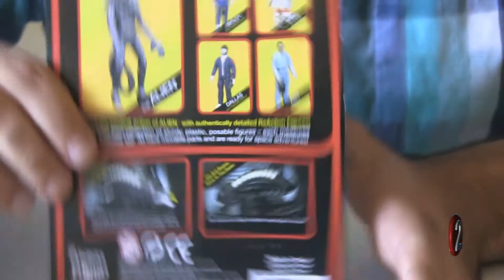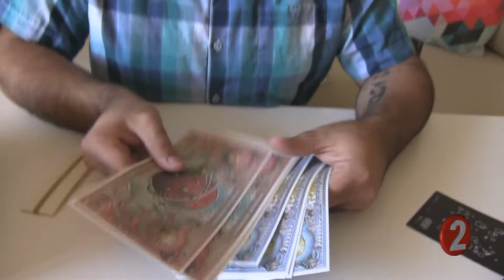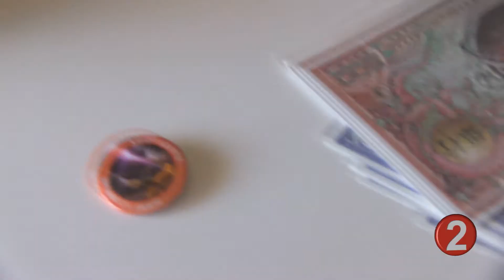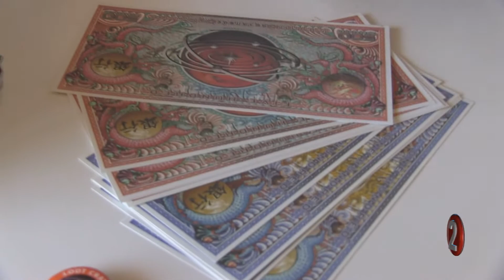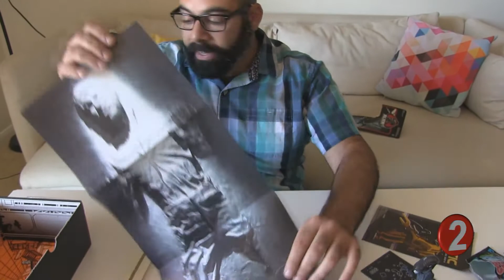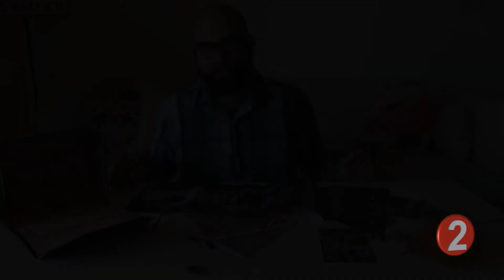أنبوكسنق لوت كريت: هدايا من حول المجرة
لوت كريت هي خدمة في الولايات المتحدة ترسل طرد كل شهر لمشتركيها. داخل الطرد مفاجآت من عالمي الفيديو قيمز و الكوميكس.